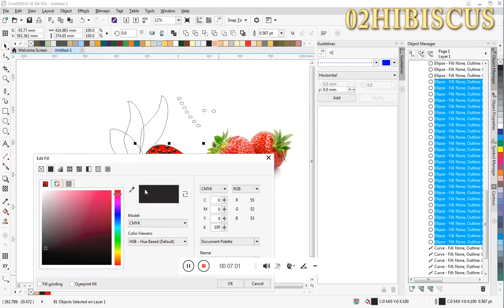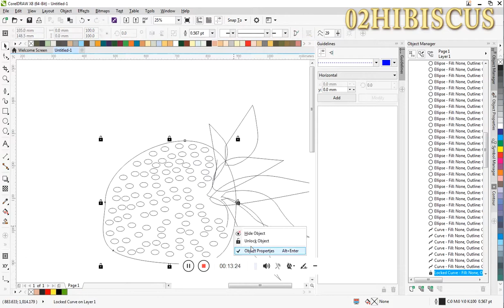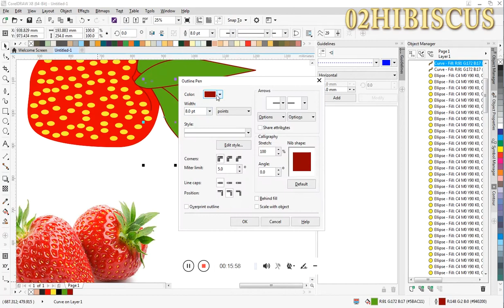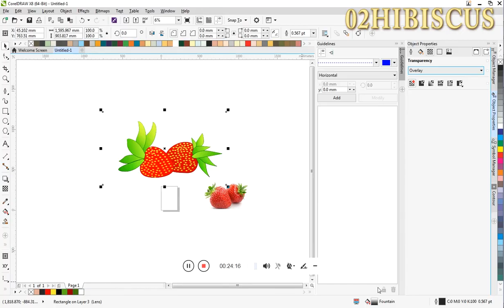Strawberry /buah strawberi Speedpaint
Hello ,I have upload new video strawbery
I try to make it look like a strawberry but it hard to draw it polka dot

Software
Corel draw x8
mouse